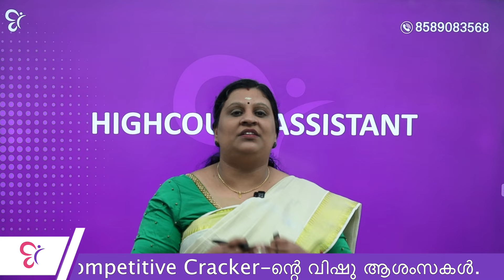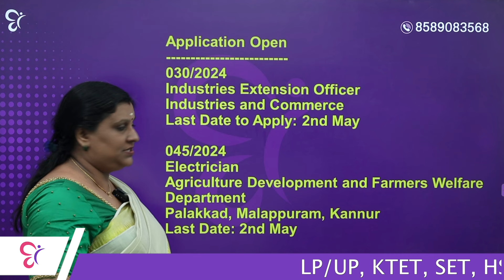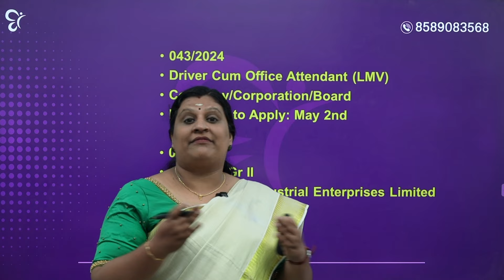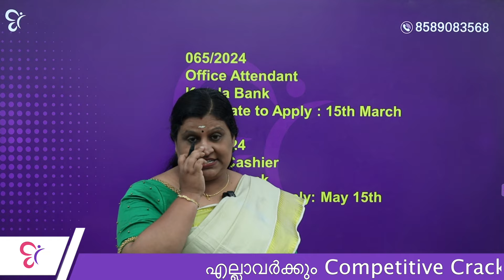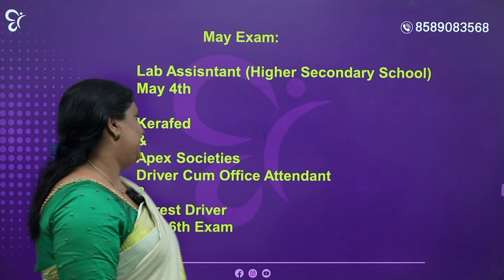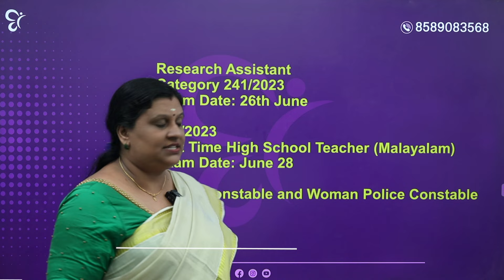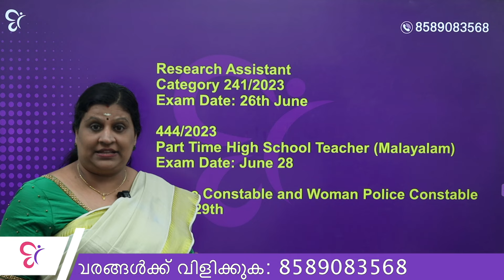ഈ വര്‍ഷം വിട്ടുകളയാന്‍ പാടില്ലാത്ത അവസരങ്ങള്‍ | PSC Exam 2024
🔥 Are you hoping to clear PSC exams and secure a government job? 🚀 Watch the latest releases in Competitive Cracker - Online PSC Coaching and achieve your career goals! CC guarantees that you are well-prepared with the greatest teachers in Kerala. The specially planned sessions that meet the updated patterns of PSC exams will get you ready for no matter how tough the exams ma be. The live and recorded classes, marathon sessions will be worth your time whether you're new or already preparing for PSC exams. Thorough preparation with well scheduled classes and in-depth notes is our uniqueness. Join Competitive Cracker Online PSC and start your PSC career with confidence.
🔴LPUP പരീക്ഷ അടുത്ത് എത്തി . ഇതുവരെ എന്ത് പഠിച്ചു.? പഠിച്ചതെല്ലാം ഓർത്തെടുക്കാൻ വേണ്ടി ഒരു MODEL EXAM എഴുതിയാലോ ? TEAM COMPETITIVE CRACKER LPUP FREE MODEL EXAM ആയി എത്തുന്നു .പങ്കെടുക്കുവാൻ താഴെ കാണുന്ന LINK ൽ രജിസ്റ്റർ ചെയ്യുക
🔴ആനുകാലിക ചോദ്യങ്ങള്‍ എല്ലാ മത്സരപരീക്ഷകള്‍ക്കും ആവശ്യമാണ്. 2024-ല്‍ LDC, LP/UP ഉള്‍പ്പടെയുള്ള2023 ലെ എല്ലാ ആനുകാലിക വിവരങ്ങളും 2024ലെ ഏറ്റവും പുതിയ ബഡ്ജറ്റ് അവതരണവും ഉൾപ്പെടുത്തിയുള്ള ആനുകാലിക വിവരങ്ങളടങ്ങിയ Book Competitive Cracker പുറത്തിറക്കുകയാണ് . Pre-booking ആരംഭിച്ചിരിക്കുന്നു pre-booking ചെയ്യാൻ ആഗ്രഹം ഉള്ളവർ Register ചെയ്യുക
🔴വെക്കേഷനായി , ഉറങ്ങിത്തീര്‍ക്കാതെ നേരത്തേ എഴുന്നേറ്റ് പഠിക്കാം. LPSA, UPSA പരീക്ഷയ്ക്ക് 7 ദിവസം എങ്ങനെ പഠിക്കാമെന്ന് ഞങ്ങളുടെ അധ്യാപകര്‍ പറഞ്ഞുതരുന്നു. ഏപ്രില്‍ 9ന് രാവിലെ 5 മണി മുതല്‍ ലൈവ് ക്ലാസുകള്‍ തുടങ്ങും. ക്ലാസുകളുടെ അപ്‌ഡേഷനുകളും നോട്ടുകളും ലഭിക്കാന്‍ വാട്‌സ്ആപ് കമ്മ്യൂണിറ്റിയില്‍ ജോയിന്‍ ചെയ്യൂ. ഓരോ ദിവസത്തേയും ക്ലാസുകളുടെ നോട്ടുകള്‍ ഈ ഗ്രൂപ്പില്‍ ലഭിക്കും.